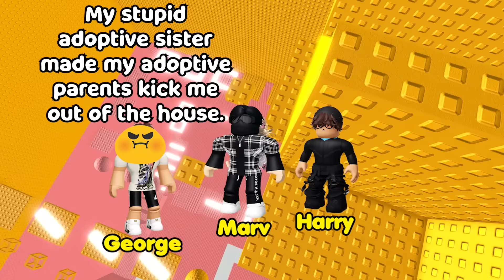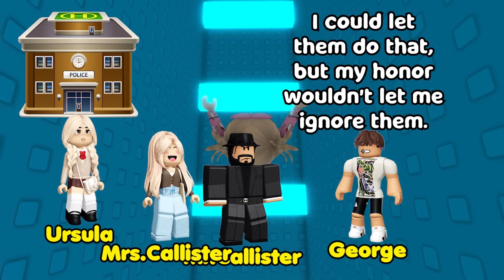🥓 TEXT TO SPEECH 🥓 I'm In A Complicated Relationship With A BACON 🥓 Roblox Story